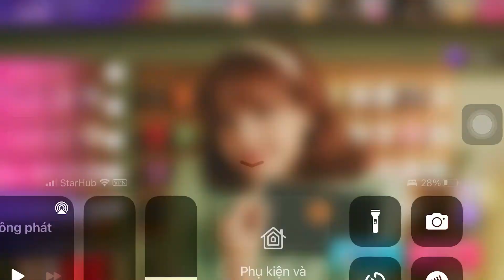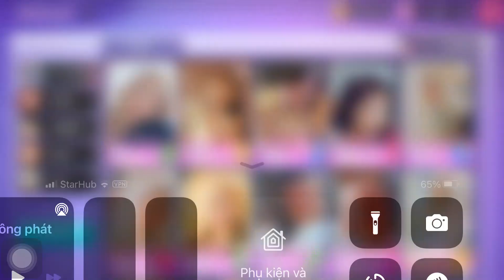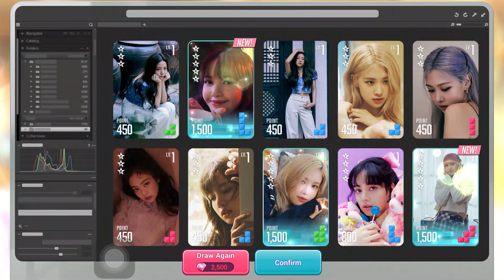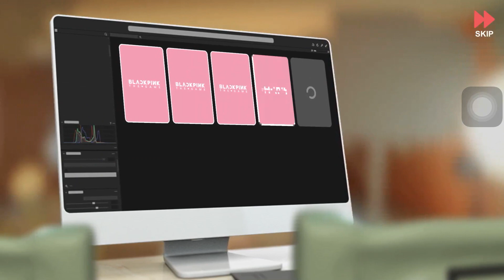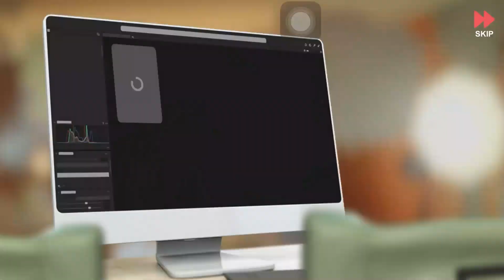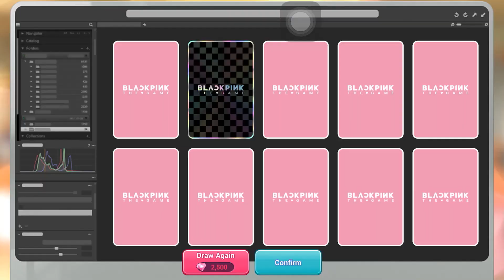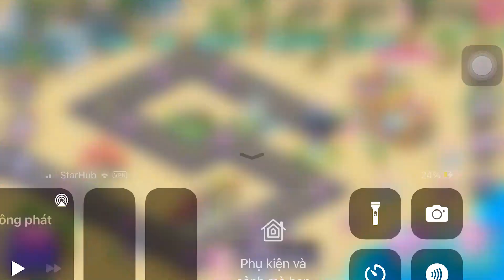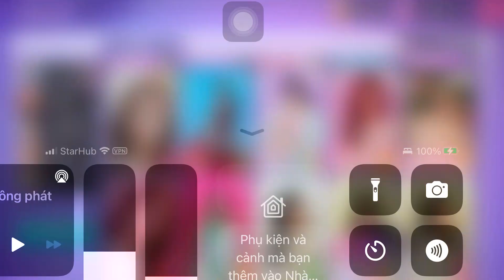BLACKPINK THE GAME | Finish Level 1-10 BP Secret Vacation Master Plan Festival | ARSDORINT TEAM